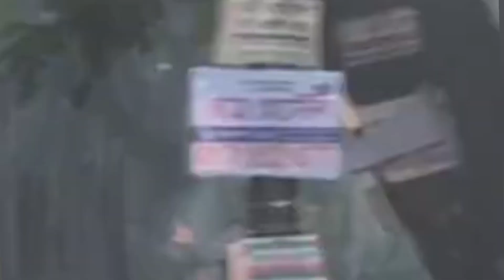शेख हसीना के हाथ से क्यों फिसली बांग्लादेश की सत्ता, क्या है ये चीन-पाकिस्तान का खेल?| shaikh Hasina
शेख हसीना के हाथ से क्यों फिसली बांग्लादेश की सत्ता, क्या है ये चीन-पाकिस्तान का खेल?| shaikh Hasin

🔥 Breaking News: "Shaikh Hasina Resigns!" 🇧🇩 Watch this shocking development unfold in Bangladesh as the country's leader, Shaikh Hasina, steps down! In this jaw-dropping video, discover the reasons behind her sudden resignation and the impact it will have on Bangladesh’s political landscape. Don't miss out on this crucial moment in history – hit play now and be the first to know all about the monumental decision made by Shaikh Hasina.

🔥 ब्रेकिंग न्यूज: "शेख हसीना ने इस्तीफा दिया!" 🇧🇩बांग्लादेश में देश की नेता शेख हसीना के पद छोड़ने के बाद इस चौंकाने वाले घटनाक्रम को देखें! इस रोंगटे खड़े कर देने वाले वीडियो में, उनके अचानक इस्तीफे के पीछे के कारणों और बांग्लादेश के राजनीतिक परिदृश्य पर इसके प्रभाव का पता लगाएं। इस अभूतपूर्व घटना के निहितार्थ और देश के भविष्य के लिए इसका क्या अर्थ है, इस पर चर्चा करते हुए हमारे साथ बने रहें। इतिहास के इस महत्वपूर्ण क्षण को न चूकें - अभी देखें और शेख हसीना द्वारा लिए गए इस निर्णय के बारे में सब कुछ जानने वाले पहले व्यक्ति बनें। बांग्लादेश पॉलिटिकलन्यूज शेखहसीना का इस्तीफा

sheikh hasina
 sheikh hasina resigns
 sheikh hasina news
 sheikh hasina bangladesh
 sheikh hasina resignation
 sheikh hasina left bangladesh
pm sheikh hasina
 bangladesh pm sheikh hasina
 sheikh hasina quits
sheikh hasina speech
 sheikh hasina resign
 sheikh hasina resigned
sheikh hasina resigns today
 bangladesh
 bangladesh news
 agartala
bangladesh protests
sheikh hasina news
hasina
bangladesh protest reason
what is happening in bangladesh
sheikh mujibur rahman
bangladesh prime minister
 mujibur rahman
sheikh hasina resignation
tripura
what happened in bangladesh
 bangladesh army chief
sheikh haseena
latest news
 bangladesh pm hasina
news
bangladesh coup
why bangladesh protest
 hasina sheikh

NOTE : ALL THE IMAGES / PICTURES / VIDEO CLIPS SHOWN IN THE VIDEO BELONGS TO THE RESPECTED OWNERS AND NOT ME .. I AM NOT THE OWNER OF ANY PICTURE IN SHOW THE VIDEO .